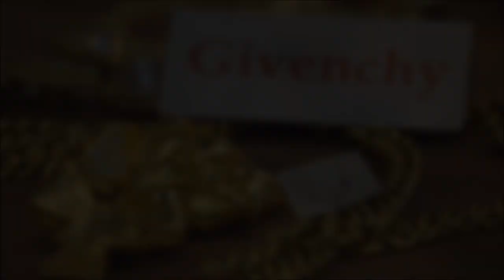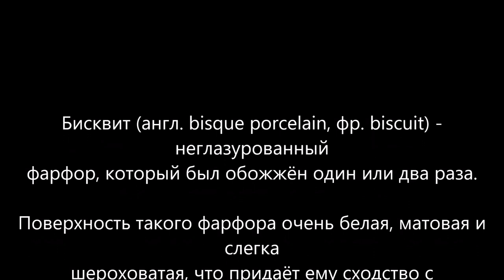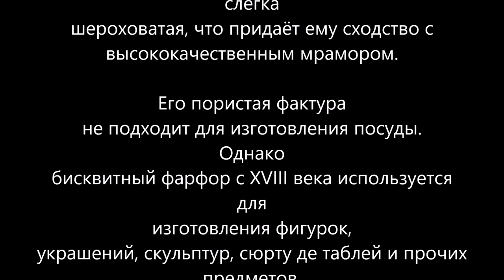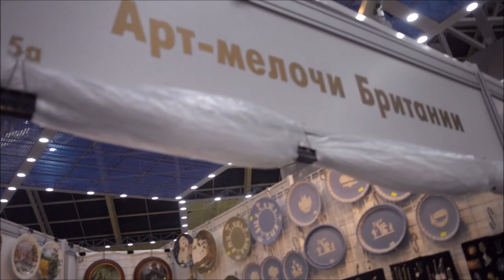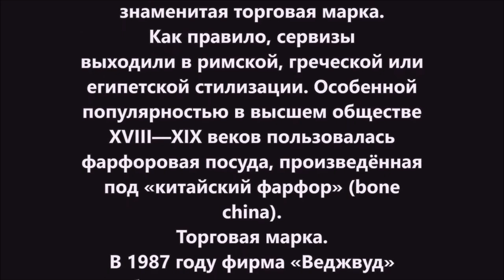БЛОШИНЫЙ РЫНОК В МОСКВЕ на Тишинке 2018. Бисквитный фарфор. Веджвуд.